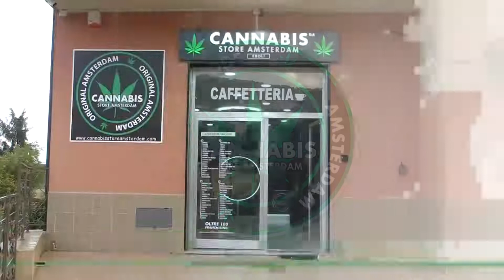Cannabis Store Amsterdam Eboli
Finalmente! Cannabis Store Amsterdam è anche ad Eboli!

In esclusiva una linea selezionata di prodotti biologici e di alta qualità, testati e messi a punto per assicurarvi solo il meglio!

Si parte dal caffè per arrivare all'abbigliamento, passando per tisane, dolci, energy drink, prodotti per fumatori... tutto rigorosamente a base di Cannabis!

Da millenni sono riconosciute le proprietà terapeutiche della cannabis sativa: migliora il metabolismo, indicata contro l'insonnia, ansia, depressione...

Cannabis Store Amsterdam vi aspetta ad Eboli in via Ceffato 138!